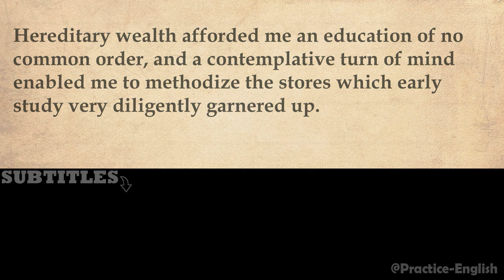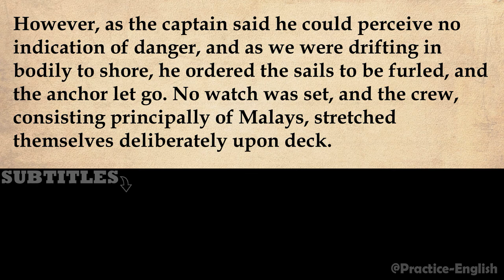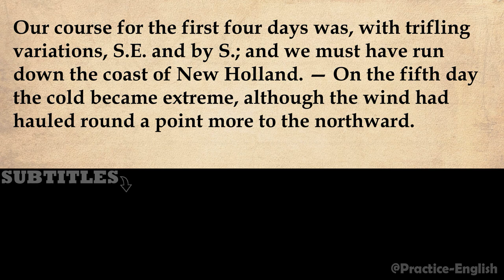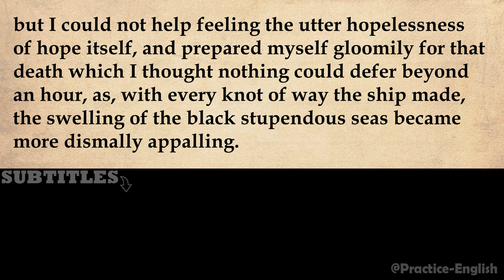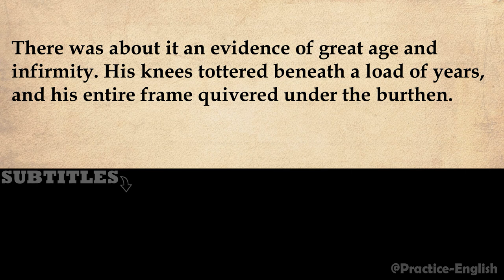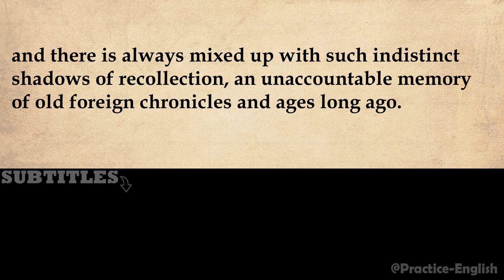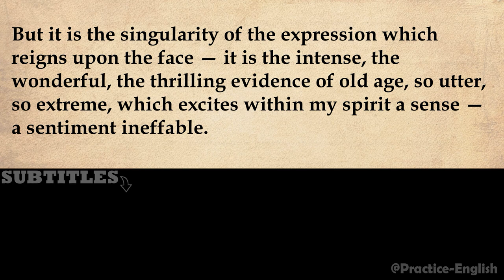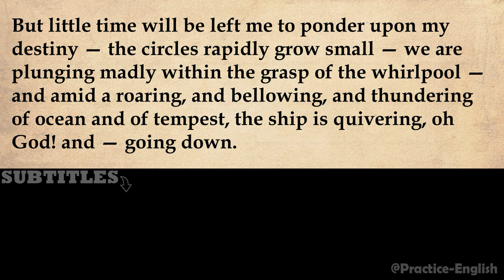Learn English with short stories | "MS Found in a Bottle" | englishstory #40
Welcome to our English learning channel! In today's video, we have a short story with English subtitles that will help you improve your language skills. The story is about a MS  Found in a Bottle.

Mystery novel in English "MS  Found in a Bottle"
Genres: Mystic, Psychological, Horror, Fantasy

This video is perfect for anyone who wants to practice their listening skills, learn new vocabulary, and improve their fluency in English. You can watch the video as many times as you like and pause it to read the subtitles and practice pronunciation.

We hope you enjoy this video and find it helpful in your English language learning journey. Happy learning!

Additionally, we recommend using this video as a tool for practicing your comprehension and conversation skills with a language partner or tutor. You can discuss the story, ask questions, and practice using the new vocabulary you learned.

Remember, the key to improving your English language skills is consistent practice and exposure to the language. Utilizing resources like this video and our channel can help you achieve your language learning goals.